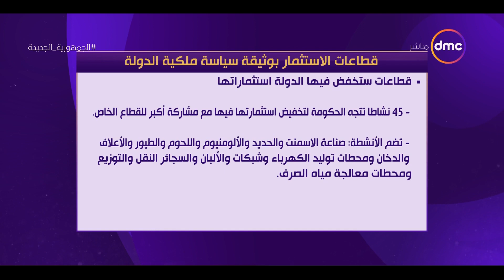مساء dmc - رئيس الوزراء يعلن موافقة الرئيس على وثيقة "سياسة ملكية الدولة".. والبدء في تطبيقها فورا